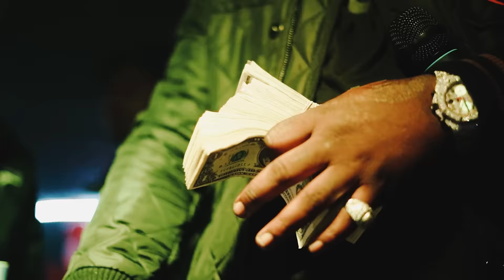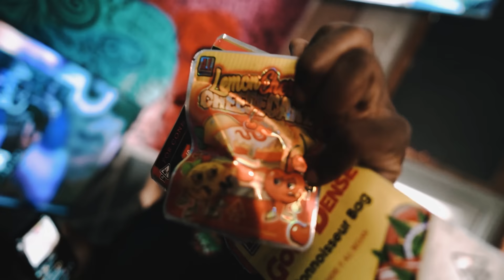Rio Da Yung OG - Speak The Truth (Official Video)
Official Video by Rio Da Yung OG - Speak The Truth (Official Video) ©️2022 Boyz Entertainment LLC